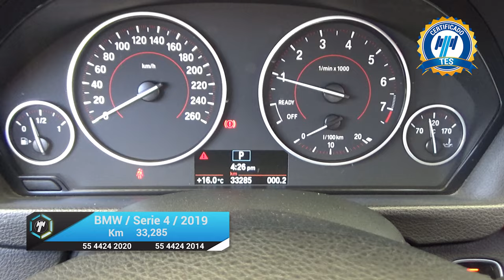BMW / Serie 4 / 2019 - 18917